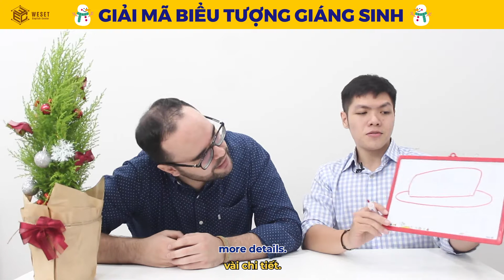GIẢI MÃ "BIỂU TƯỢNG" NGÀY GIÁNG SINH - CÓ THỂ BẠN CHƯA BIẾT?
🤔 𝐆𝐈𝐀̉𝐈 𝐌𝐀̃ 𝐂𝐀́𝐂 𝐁𝐈𝐄̂̉𝐔 𝐓𝐔̛𝐎̛̣𝐍𝐆 𝐐𝐔𝐄𝐍-𝐌𝐀̀-𝐋𝐀̣ 𝐍𝐆𝐀̀𝐘 𝐆𝐈𝐀́𝐍𝐆 𝐒𝐈𝐍𝐇

🤓 Ngày xửa ngày xưa, người ta đã biết đến bánh khúc cây (log cake), kẹo cây gậy (candy cane), cây thông Nô-en (Chirstmas tree), vớ (stockings), tuần lộc & xe trượt tuyết (reindeer and sleigh) và Santa là những biểu tượng không thể thiếu mỗi dịp Giáng Sinh.

🤓 Nhưng bạn có biết rằng, đằng sau mỗi biểu tượng đó là một câu chuyện hết sức ly kỳ và đầy ý nghĩa không?

👉🏻 Bấm ngay vào video dưới đây nếu bạn muốn tham gia chuyên mục "Giáng sinh và những chuyện chưa kể" cùng thầy Ricardo và thầy Kỳ Trác - giáo viên lớp Giao tiếp tại WESET nha!
👉🏻 Đừng quên tag các “chiến hữu” của bạn để cùng học các từ vựng cũng như mẫu câu cực bổ ích trong video nữa nha!
🥰 WESET chúc bạn và gia đình có một mùa Giáng sinh thật an lành, hạnh phúc!

*ƯU ĐÃI THÁNG 12
✨ 𝐇𝐨̂̃ 𝐭𝐫𝐨̛̣ 𝐭𝐫𝐚̉ 𝐠𝐨́𝐩 𝐡𝐨̣𝐜 𝐩𝐡𝐢́ 𝟎% 𝐥𝐚̃𝐢 𝐬𝐮𝐚̂́𝐭 - 𝐚́𝐩 𝐝𝐮̣𝐧𝐠 𝐜𝐡𝐨 𝟐𝟓 𝐧𝐠𝐚̂𝐧 𝐡𝐚̀𝐧𝐠
✨ 6 buổi luyện giao tiếp với giáo viên bản xứ trị giá 𝟑.𝟎𝟎𝟎.𝟎𝟎𝟎 𝐕𝐍𝐃
✨ 𝟏𝟎𝟎% voucher lệ phí thi tại British Council trị giá 𝟒.𝟕𝟓𝟎.𝟎𝟎𝟎 𝐕𝐍𝐃
* Điều kiện và điều khoản áp dụng đối với từng ưu đãi

👉 ĐĂNG KÝ tư vấn và kiểm tra trình độ miễn phí
TRUNG TÂM ANH NGỮ WESET
🔹 CS 1: 873A Trần Hưng Đạo, Phường 1, Quận 5
🔹 CS 2: 780 Võ Văn Kiệt, Phường 5, Quận 5
🔹 CS 3: 875 Trần Hưng Đạo, Phường 1, Quận 5